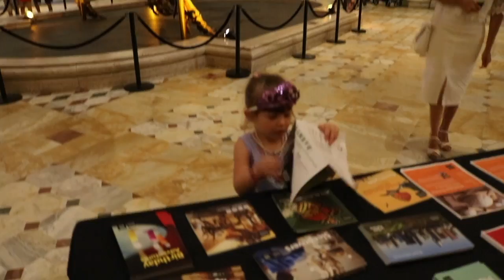Museum of natural history